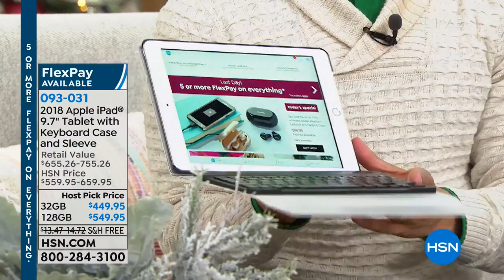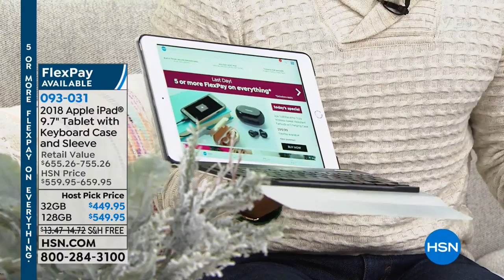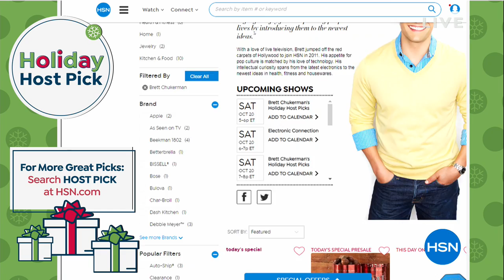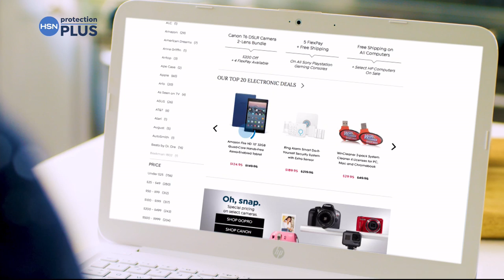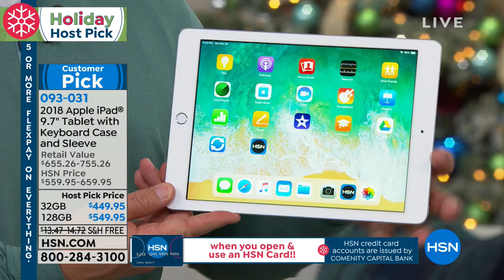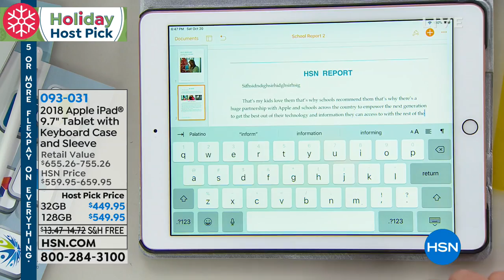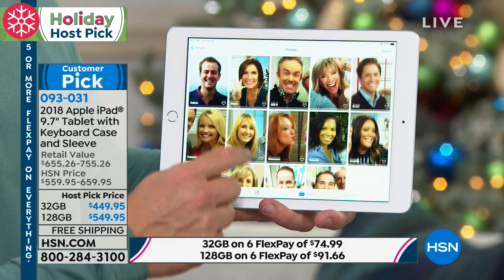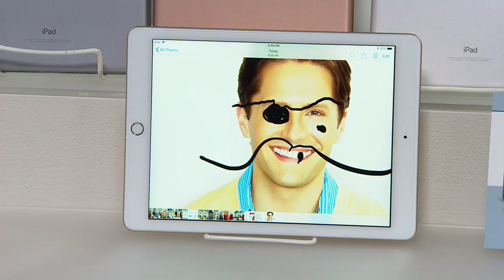HSN | Brett Chukerman's Holiday Electronic Host Picks 10.20.2018 - 06 PM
Ever wonder what your favorite hosts use from HSN in their own life this is your chance to find out. HSN's show hosts share their favorite Electronic items with you.